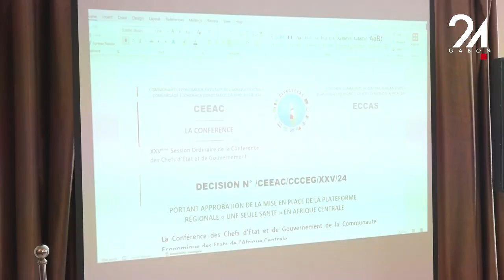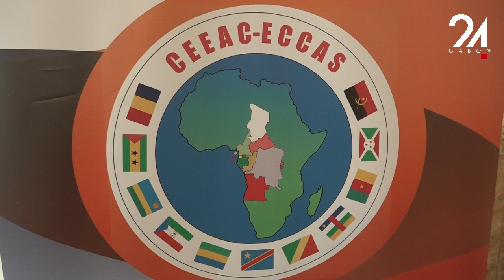GABON SANTÉ : CLÔTURE DE LA RÉUNION DE LA SOUS COMMISSION SANTÉ DE LA CEEAC.